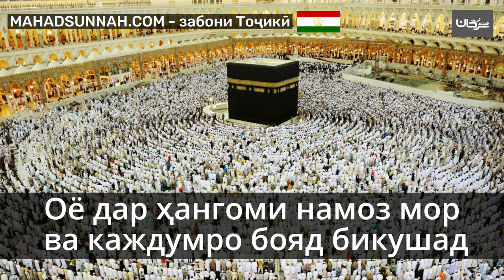Оё дар ҳангоми намоз мор ва каждумро бояд бикушад هل يقتل الثعبان أو العقرب أثناء الصلاة